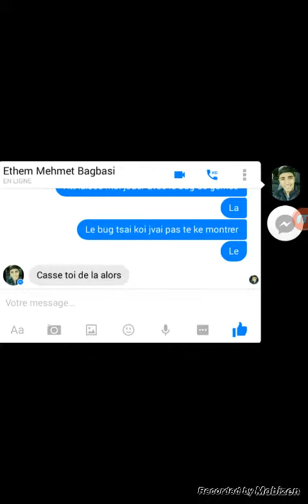Un bug sur clash of clan